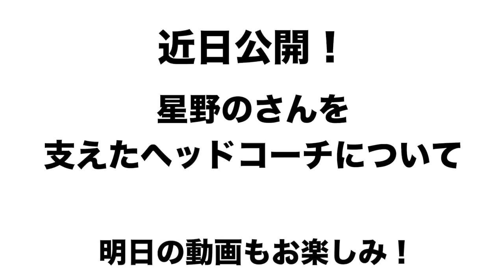【監督は３つに分類される!?】監督のあるべき姿について語ります！